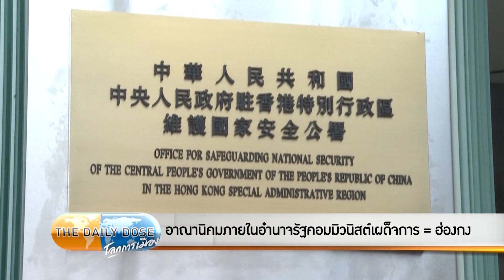The Daily Dose - อนาคตฮ่องกงคือสิ่งที่จะเกิดขึ้นต่อโลกที่จีนคุม? De-Globalized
TheDailyDose ประจำวันที่ 10 กรกฎาคม 2563